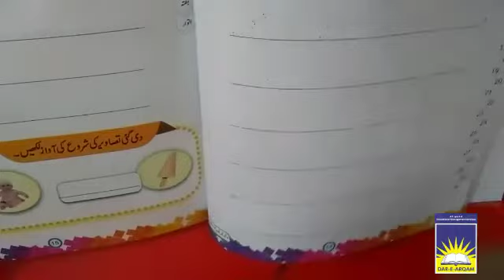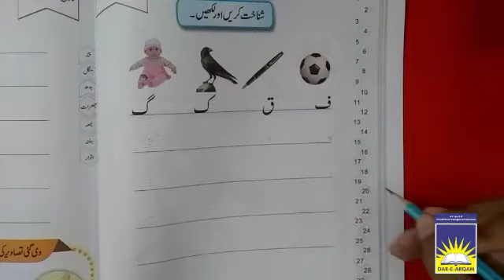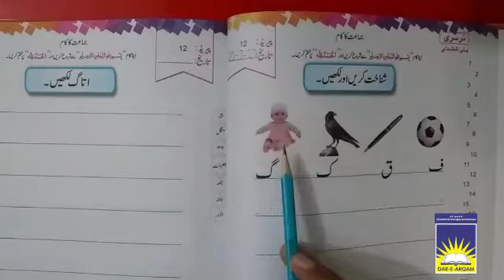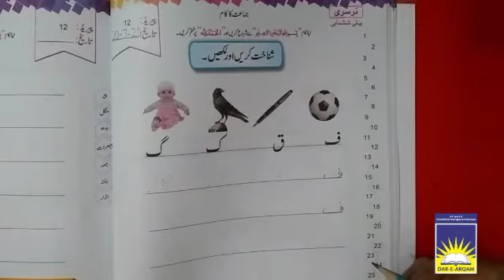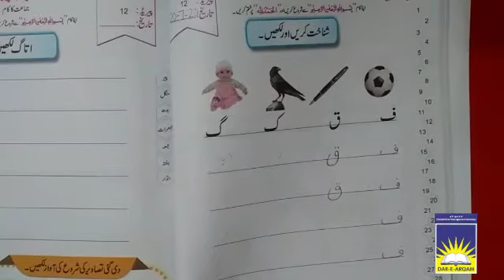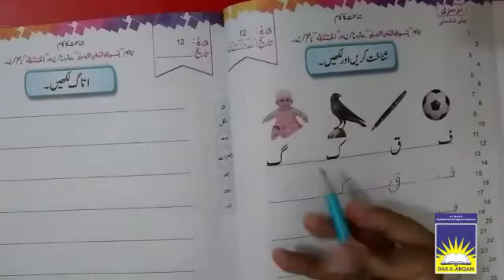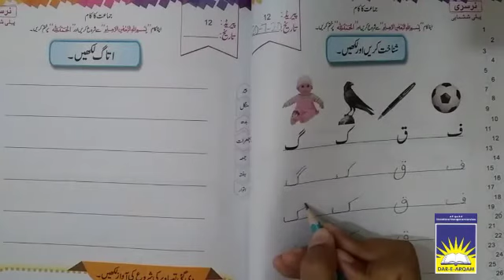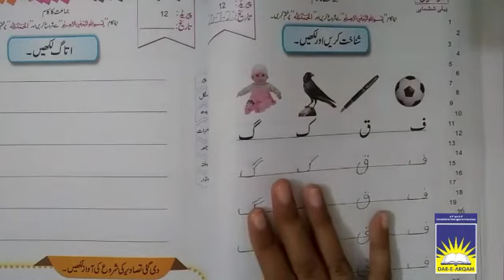Nursery Urdu | week 4 day 1